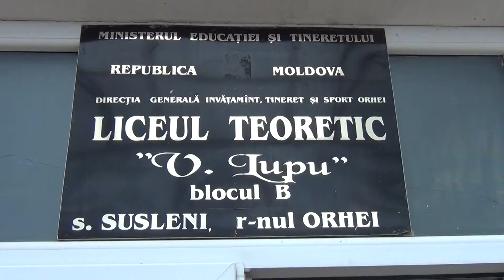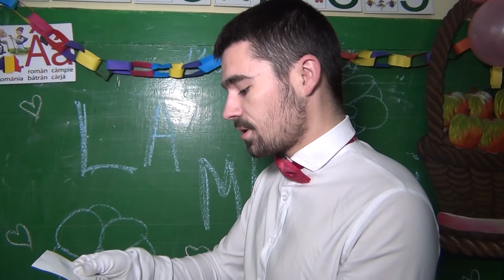Flori in dar, mamei!!! 16494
Cel mai scum cadou mamei, vine de la copii!!!